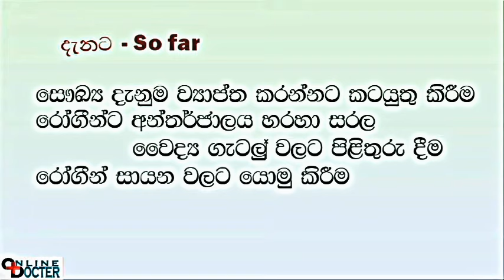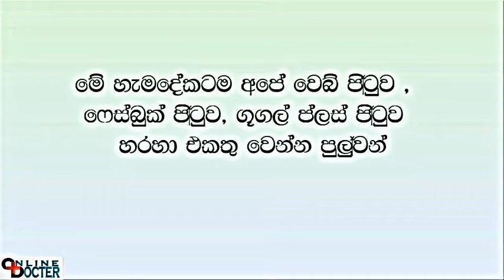Introduction - Online Doctor Sri Lanka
Online Doctor Sri Lanka is a health educational channel to provide you health related details in Sinhala by certified Doctors and medical students